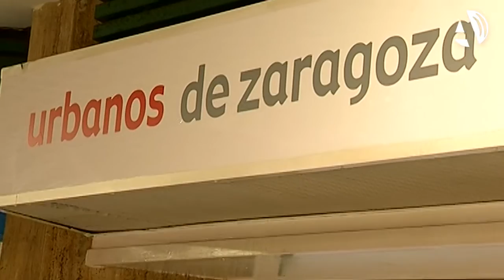Cientos de usuarios reciben la compensación de sus abonos del autobús en el primer día de plazo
(05/05/2016)Más de cien personas hacían fila desde las 8.30 horas de este jueves en la Oficina de Atención al cliente de Auzsa. Todos para recibir la compensación en sus abonos por las afecciones causadas por la huelga del autobús. Sólo hasta las 11.00 horas ya se había atendido a más de 400 usuarios que acudían para ampliar la vigencia de los bonos.